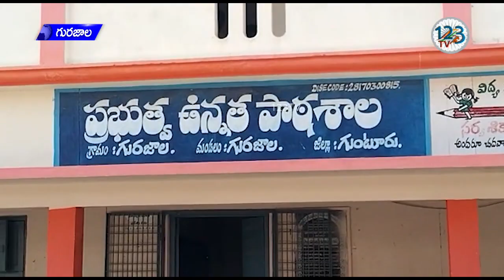గురజాల నగర పంచాయతీ ప్రభుత్వ ఉన్నత పాఠశాలలో జాతీయ సైన్స్ దినోత్సవం ఘనంగా నిర్వహించారు.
గురజాల నగర పంచాయతీ ప్రభుత్వ ఉన్నత పాఠశాలలో జాతీయ సైన్స్ దినోత్సవం ఘనంగా నిర్వహించారు. ఈ సందర్భంగా విద్యార్థులు తయారు చేసినటువంటి పలు ప్రాజెక్టులను ప్రదర్శించారు. ఈ కార్యక్రమంలో ప్రధానోపాధ్యాయులు లక్ష్మణరావు, సైన్స్ టీచర్ రా మా దేవి , ఉపాధ్యాయులు, విద్యార్థులు పాల్గొన్నారు.